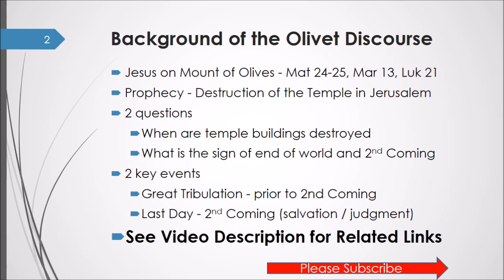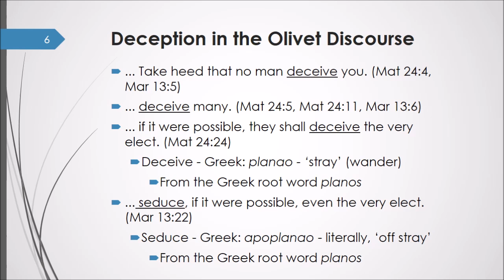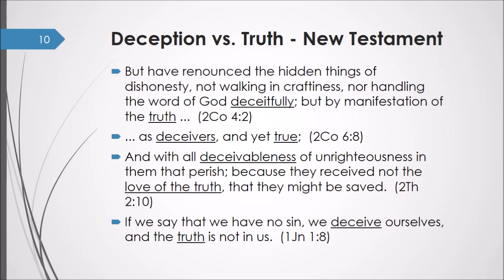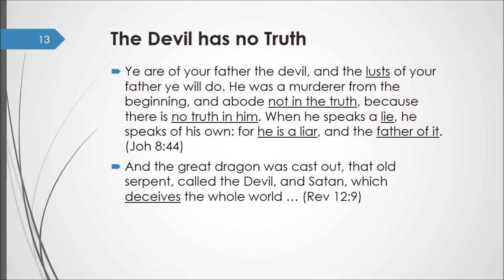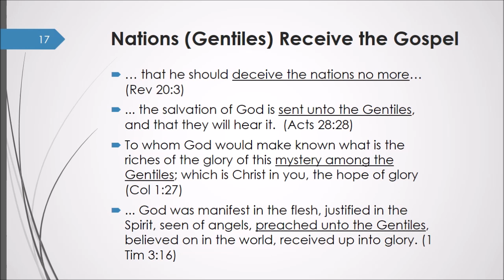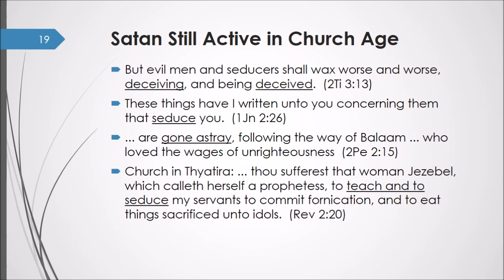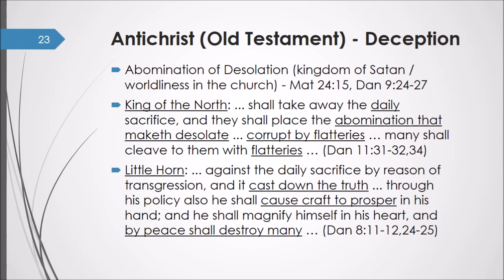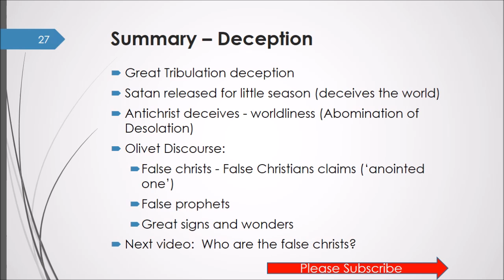Deception in the Great Tribulation - Beware of the Church - Olivet Discourse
In the Olivet Discourse, there is important information about deception during the Great Tribulation. There will be many false prophets and false christs. In fact, deception is one of the most important features of the Great Tribulation.  The Great Tribulation occurs when Satan is loosed from his chains and goes out to deceive. He powers the Antichrist and the False Prophet.  The Olivet Discourse is a significant prophecy in the Gospels.  The Olivet Discourse is a prophecy of Jesus that found in Matthew 24, Mark 13 and Luke 21. The Olivet Discourse focuses on the End Times and outlines the spiritual events of the Great Tribulation and the Last Day.

For many shall come in my name, saying, I am Christ; and shall deceive many.  (Mat 24:5)
And ye shall hear of wars and rumours of wars: see that ye be not troubled: for all these things must come to pass, but the end is not yet.  (Mat 24:6)

And many false prophets shall rise, and shall deceive many.  (Mat 24:11)

Then if any man shall say unto you, Lo, here is Christ, or there; believe it not.  (Mat 24:23)
For there shall arise false Christs, and false prophets, and shall shew great signs and wonders; insomuch that, if it were possible, they shall deceive the very elect.  (Mat 24:24)
Behold, I have told you before.  (Mat 24:25)
Wherefore if they shall say unto you, Behold, he is in the desert; go not forth: behold, he is in the secret chambers; believe it not.  (Mat 24:26)